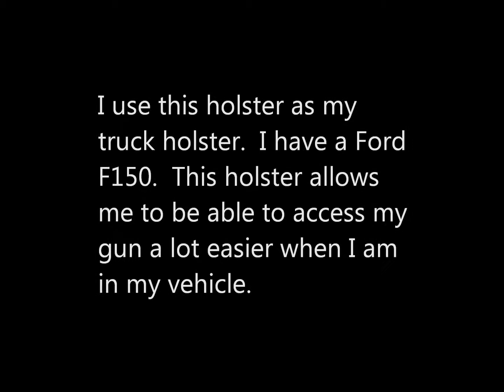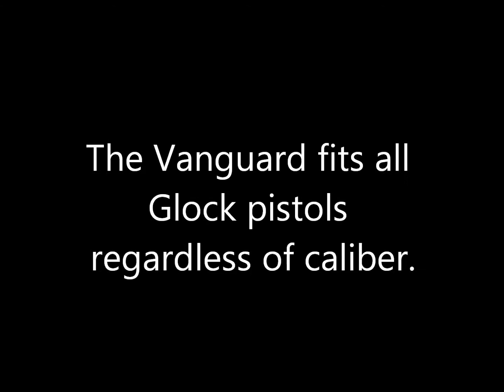The Raven Vanguard Holster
Great Vehicle Holster